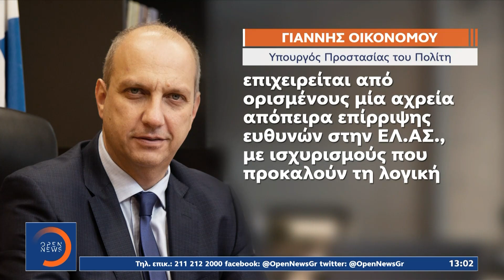Δολοφονική επίθεση: Σε πολύ κρίσιμη κατάσταση ο 30χρονος αστυνομικός | OPEN TV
Οργή και σοκ έχει προκαλέσει η δολοφονική επίθεση κατά 30χρονου αστυνομικού με ναυτική φωτοβολίδα έξω από το κλειστό γήπεδο στο Ρέντη. Μάχη στην εντατική για να κρατηθεί στη ζωή δίνει ο νεαρός αστυνομικός, ενώ με αμείωτο ρυθμό συνεχίζονται οι έρευνες των αστυνομικών Αρχών, αναζητώντας τους δράστες μέσα από οπτικό υλικό, DNA και αποτυπώματα. Έκτακτη σύσκεψη στο Μέγαρο Μαξίμου συγκάλεσε σήμερα ο πρωθυπουργός. Στην ατζέντα η λήψη μέτρων για την τυφλή βία στα γήπεδα.